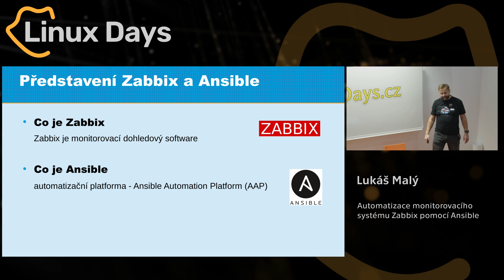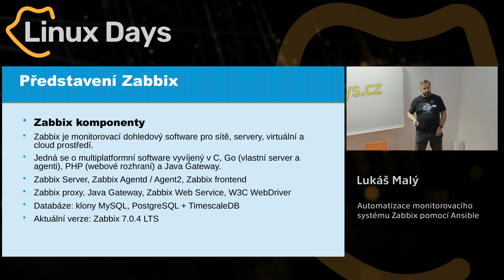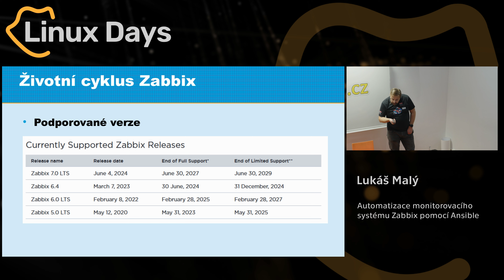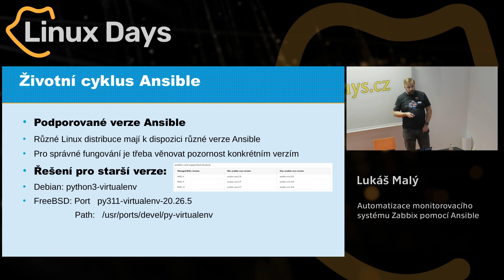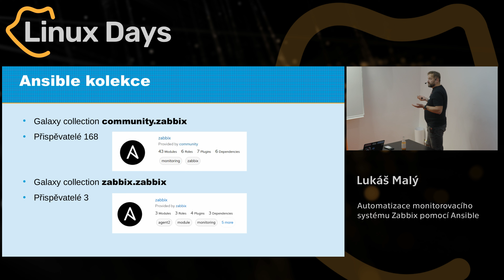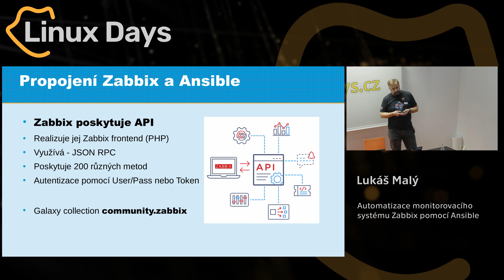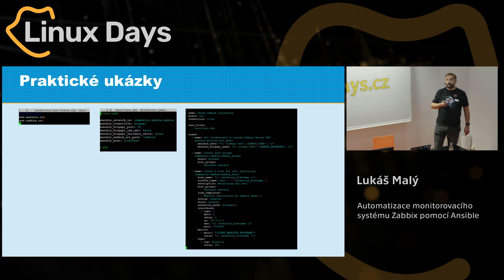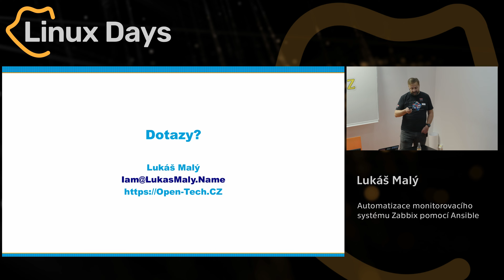Automatizace monitorovacího systému Zabbix pomocí Ansible (Lukáš Malý)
Abstrakt:
V dnešním dynamickém světě IT je automatizace klíčovým prvkem. Nutnost automatických kroků v monitorovacím systému Zabbix je velmi důležitá. Přednáška Vás seznámí o možnostech jak využít  Ansible včetně potřebných kolekcí.

Cílem přednášky je ukázat, jak kombinace Zabbixu a Ansible může zjednodušit a zefektivnit správu monitorovacích systémů, což vede k vyšší dostupnosti a výkonu IT infrastruktury. Přednáška je určena pro systémové administrátory, DevOps inženýry a IT profesionály, kteří se zajímají o moderní přístupy k monitorování a správě IT prostředí.